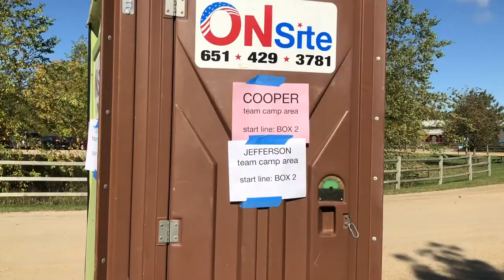"Runner’s Paradise" - Cooper XC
The 2020 Cooper Boys' Cross Country team's parody of "Amish Paradise" by Weird Al.

A special thank you to all of our coaches this season, especially for putting up with our nonsense.

Lyrics:
As I run with the boys South on Boone avenue
I take a look at my left and realize Disalvi’s boomed
‘Coz I’ve been runnin’ and boomin’ so hard, that
Even Zuccola thinks that I’m Andy Bernard
At 8:00 in the morning, I’m at Gale Woods
Joe Kubly gets the COVID and Hunter dies fool
And we’ve been walkin’ and joggin’ the course that
Our legs are real buff and our calves are very strong
We are men of the Coop, we go to Taco Bell
Got spikes on our feet and a Travis Scott meal
But if we finish all our races and you finish yours
Then tonight we’re gonna party like veterans of old wars
We been spending most our lives
Living in the runner’s paradise
We’ve boomed Magnus once or twice
It’s hard work and sacrifice
We host meets that are really nice
Joe Kubly beat me in four-player chess last week
I just smiled at him and punched his small oblique
I really don’t care, in fact I wish him well
‘Cause I’ll be laughing my head off when he’s running in hell
But I ain’t never crippled Hunter even if he deserved it
A runner with a crutch?
You know that’s unheard of
We never wear crocs but we got new spikes
And my homies agree
They really look good in blue fool
If you come to spectate you’ll be blown away
The Girl's Coach DiSalvi is from Green Bay
But he really ain’t quaint, so please don’t point and stare
Because he just lost his girls somewhere
There’s no state, no Zucc, no Ben Hunke
Not a single luxury
Like Coach Jacob Smith
It’s as primitive as can be
We’re just fast and simple guys
There’s no time to walk and jog
We don’t fight, except for Joe
Putting on the shoes, getting times from Zuccola
Boomed a boy on Monday, soon I’ll boom anotha
Think you’re really speedy?
Think you’re pure at heart?
Well I know Max is a million time humble as thou art
We the speedy guys the little Falcon’s wanna be like
On our feet day and night scorin’ points in the afterlife
So don’t be vain and don’t be whiny
Or else Joe and Magnus might have to get medieval on your heinie
We’re all crazy Cooper guys
There’s no breaks or traffic lights
But you probably think it bites
Ahh-ahh-ahh-ahh-ahh-ahh
Ahh-ahh-ahh-ahh-ahh-ahh-yecch